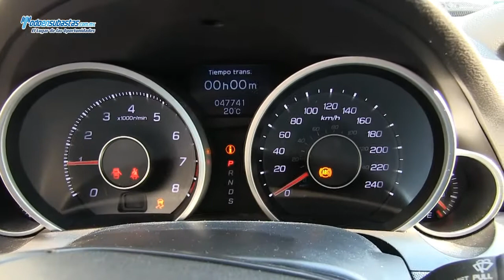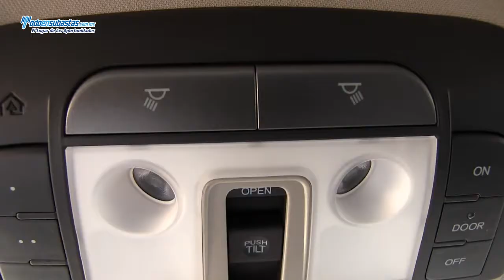Acura / TL / 2012